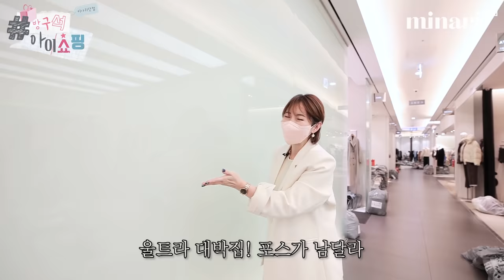동대문 에르메스💛 2022년S/S 봄신상디자인 도매시장 퀄리티 끝판왕 보여드립니다.apmplace 방구석아이쇼핑 니트/가디건/티셔츠/청바지#SHOPPINGINKOREA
🛎️ 카카오채널(1:1상담,다양한 정보와 혜택)

✅특가 공구 페이지(매주 금)오후8시 open!)

서울시 중구 다산로 46길 17 (흥인동,청계천 두산위브더제니스)
오피스텔동 2805호 , 미나리닷컴 / 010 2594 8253
(보내주신 제품들은 검토후 짧은 리뷰 영상과 함께
구독자님들 선물로 드릴 예정입니다.)